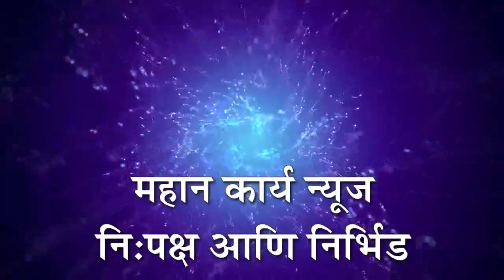शरद पवार आणि तटकरे यांची बरोबरी होऊ शकत नाही - जयंत पाटील